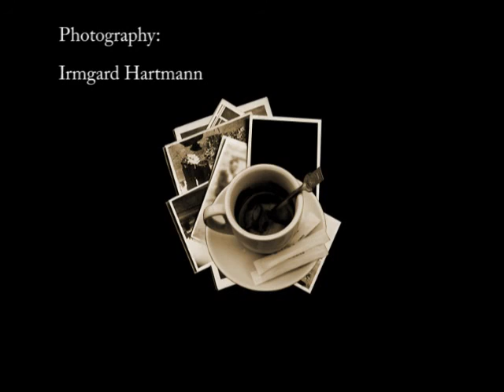Termini Imerese Via Roma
This scale is a wonderful way to go up and down in the town, around are the houses with south flair.